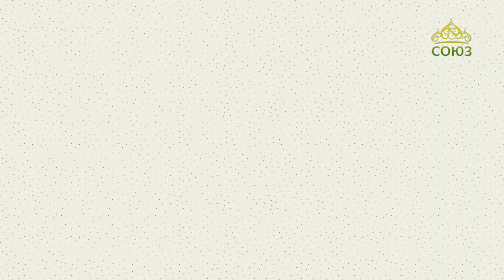Православный словарь. Храмовый престольный праздник